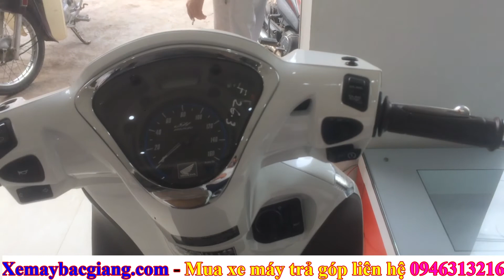Gái xinh nào thích SH mode 2019 màu trắng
►Bán trả góp xe máy số lượng lớn tại Bắc Giang! . Tất cả các hãng xe máy trên thị trường. Cơ sở bán xe máy trả góp có ở Thành Phố Bắc Giang và tất cả các thị trấn, trung tâm các huyện của tỉnh Bắc Giang.
►Chỉ cần trả trước từ 0% - 70% là bạn sở hữu ngay chiếc xe máy mà mình mơ ước. Còn gì dễ bằng!
►Hãy mau lựa chọn cho mình sản phẩm yêu thích với đơn vị trả góp thủ tục nhanh gọn sở hữu ngay sản phẩm trong tích tắc.
►Chỉ cần Chứng Minh Thư + Sổ Hộ Khẩu bản photo. Hoặc Chứng Minh Thư + Giấy Phép Lái Xe bản photo. Là bạn đã có xe để dùng.
SH 150 ABS màu trắng tại Bắc Giang -  Mua xe máy trả góp
Những bản nhạc trong video
1.Dont's Stop